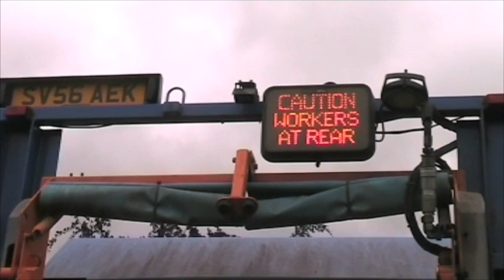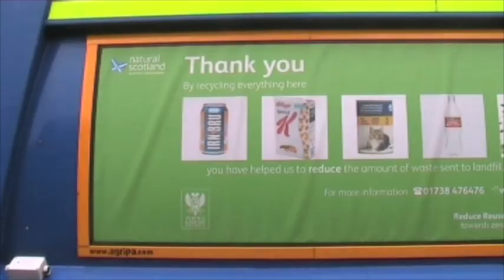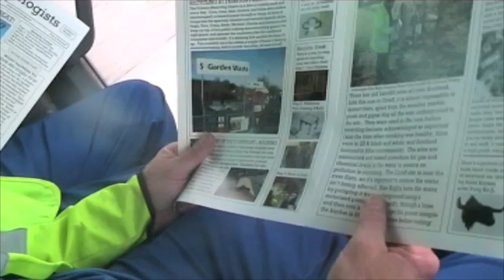PD 5 Auchterarder June 2010.mov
PD 5 with Scotty, Bob and Graeme in Auchterarder on the General Waste motor June 2010.  See the Terberg bin lifting chairs in action on the back of the motor!